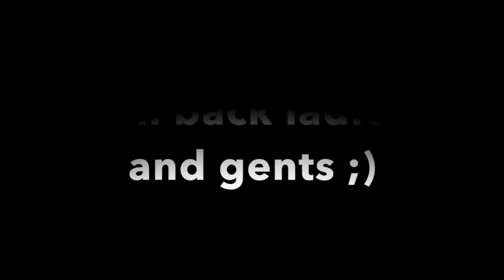We're Just Friends // MSP VERSION - 1K SPECIAL!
ok boomer